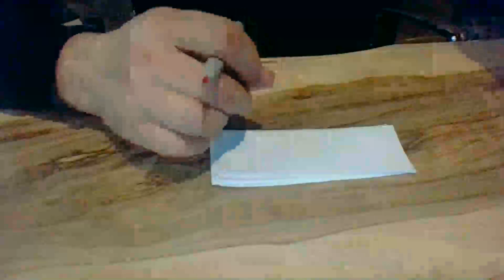Ercüment Hoca 0552 282 33 33 ücretsiz bakım KONYA AKŞEHİR Kilit Tılsımı